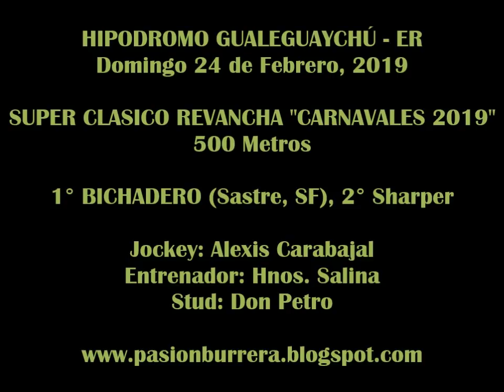# BICHADERO# CLASICO REVANCHA: Hipódromo Gualeguaychu (24-02-19)